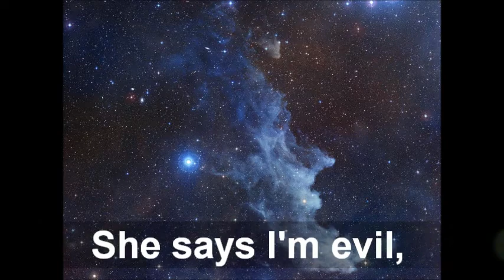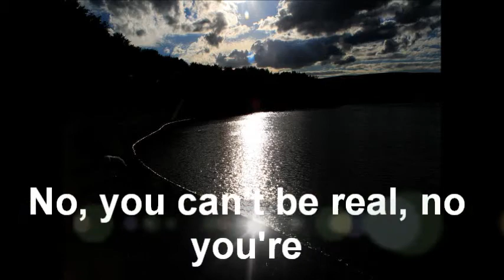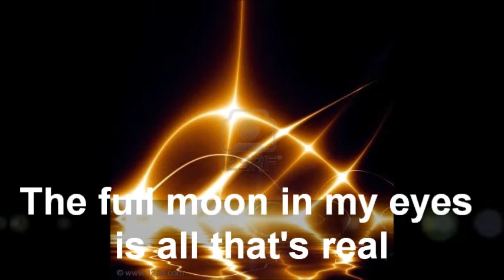Crimson Glory - Lost Reflection - Lyrics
ele